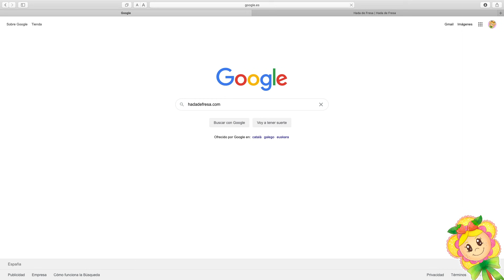😍 Noa y Noe se prueban 1000 VESTIDOS DE BODA, con accesorios, peinados, zapatos 👠collares y más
Si quieres comprar el primer cuento de Hada de Fresa, El Hada que nació sin alas, puedes hacerlo en este link:

Noa y Noe son dos hermanitas Nenuco  traviesas y divertidas que aprenden cada día nuevas cosas sobre el mundo, el medioambiente, la amistad y muchos valores más con su mamá. Van a la escuela de SuperBabylandia y juegan y aprenden con sus amigas y amigos, las trillizas Mara, Sara y Lara. Cada día viven nuevas aventuras como niñas que son y crecen sanas y felices.  También viven con ellas sus amigas de México Emma y Annie, dos preciosas muñecas que parecen princesas y sus primitos bebés Martin y Martina, dos adorables Baby Born a los que cuidan con amor.

También te puede gustar:
*** Noa y Noe Bebés Nenuno tienen nuevas amigas! Las trillizas van a clase de natación de bebés